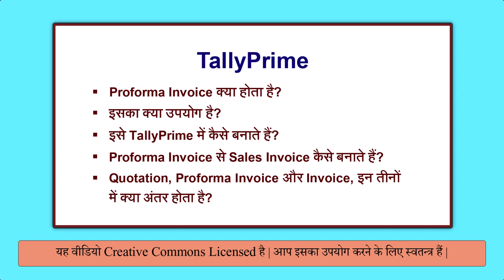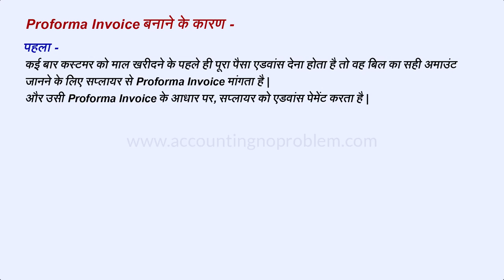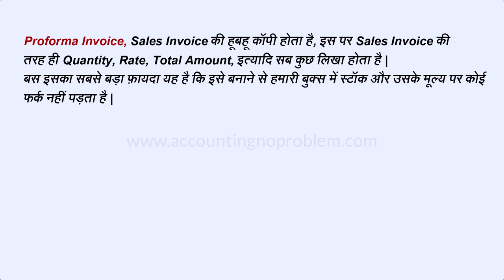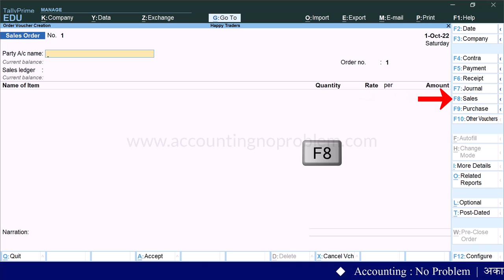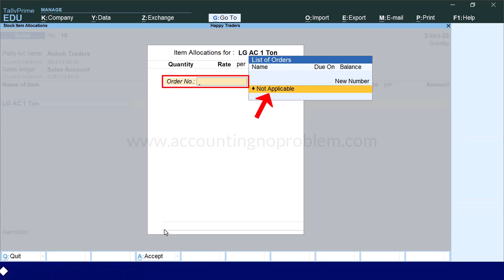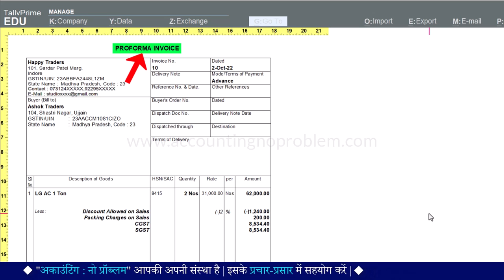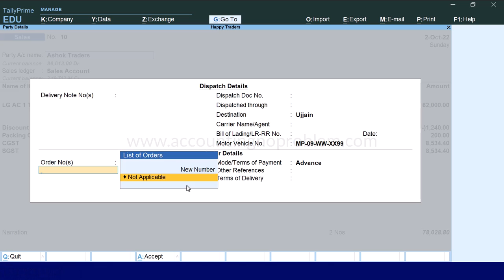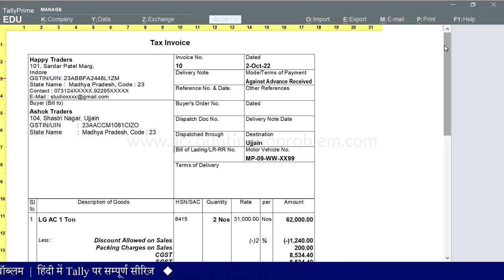Proforma Invoice in Tally Prime|Proforma Invoice Kaise banaye|Proforma Invoice to Sales Invoice #113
In this easy Hindi tutorial of Tally Prime, we will Learn about Proforma Invoice. What is the use and meaning of the Proforma Invoice. A Proforma Invoice is a preliminary bill of sale sent to buyers before a shipment or delivery of goods. Learn the Proforma invoice in TallyPrime. Proforma for Sale Invoice. Proforma Invoice in Tally Prime 3.0 new update.

0:00 - Introduction (परिचय)

1:16 - What is Proforma Invoice?
प्रोफॉर्मा इनवॉइस क्या होता है / किसे कहते हैं?
Proforma Invoice kya hota hai / kise kahte hai?

1:55 - What is the use of Proforma Invoice?
प्रोफॉर्मा इनवॉइस का क्या उपयोग है?
Proforma Invoice ka kya upyog/use hai?

3:12 - Why do we create Proforma Invoices in Tally Prime?
टैली प्राइम में प्रोफॉर्मा इनवॉइस क्यों बनाया जाता है?
Tally Prime me Proforma Invoice kyo banaya jata hai?

4:01 - How to Create Proforma Invoice in Tally Prime?
टैली प्राइम में प्रोफॉर्मा इनवॉइस कैसे बनाते हैं?
Tally Prime me Proforma Invoice kaise banate hai?

5:51 - How to Print Proforma Invoice in Tally Prime?
टैली प्राइम में प्रोफॉर्मा इनवॉइस कैसे प्रिंट करें?
Tally Prime me Proforma Invoice kaise print kare?

7:40 - How to View/See Proforma Invoice in Tally Prime?
टैली प्राइम में ऑप्शनल वाउचर/प्रोफॉर्मा इनवॉइस कैसे देखें?
Tally Prime me Optional Voucher/Proforma Invoice kaise dekhe?

8:10 - How to Convert/Change Proforma Invoice to Sales Invoice in Tally Prime?
टैली प्राइम में प्रोफॉर्मा इनवॉइस को सेल्स वाउचर/ बिल में कैसे बदलें?
Tally Prime me Proforma Invoice ko Sales Voucher / Bill me kaise badle?